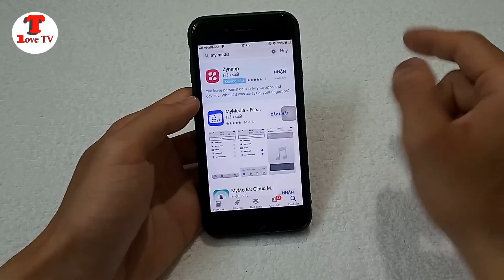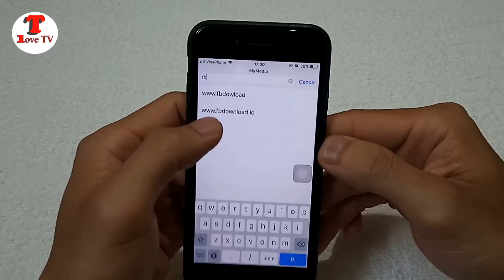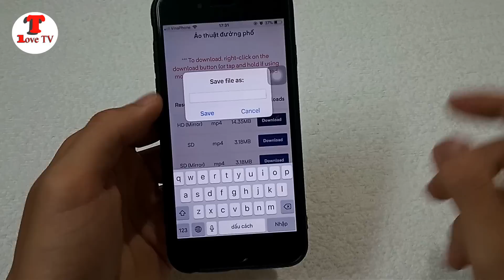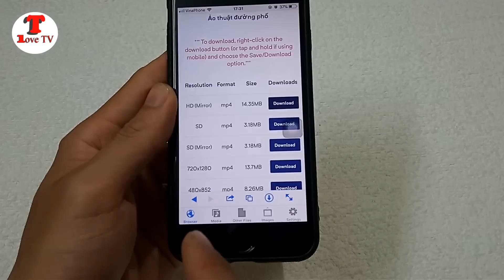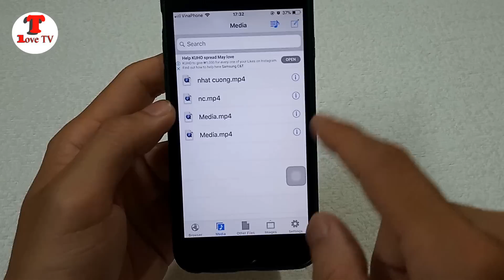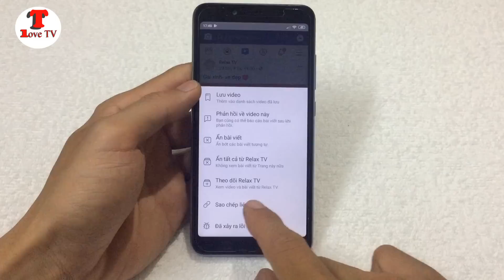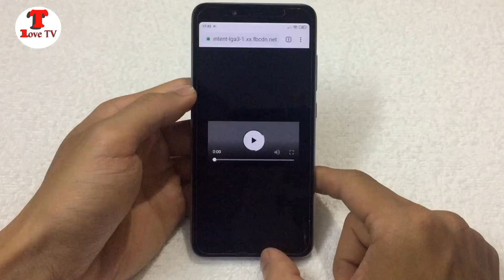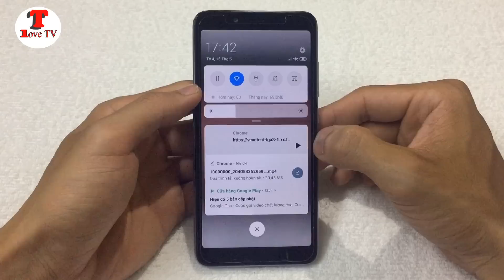Giúp bạn dùng Facebook tốt hơn | Tân tivi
Chào mừng các bạn đến với kênh TVTloveTV, một trong những kênh hướng dẫn mọi người về thủ thuật các mẹo vặt và các ứng dụng hay, hướng dẫn về công nghệ hi vọng sẽ mang lại nhiều điều bất ngờ và hữu ích cho mọi người.
Hôm nay mình sẽ hướng dẫn cho các bạn cách tải video trên facebook về máy điện thoại đơn giản
© Bản quyền thuộc về TVTloveTV
 © Copyright by TVTloveTV Channel ☞ Do not Reup